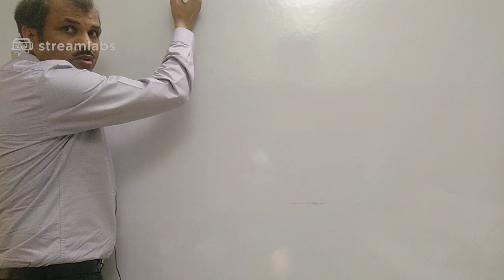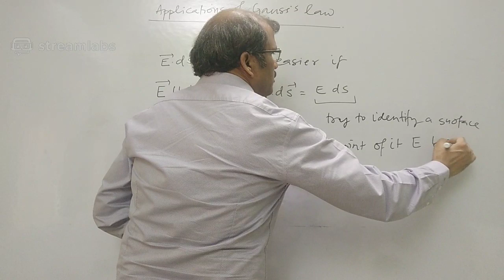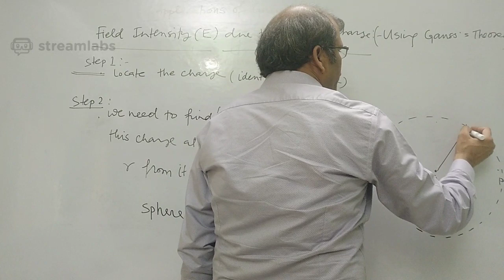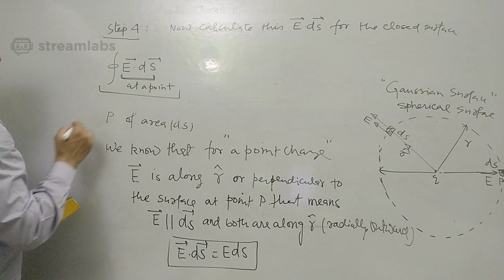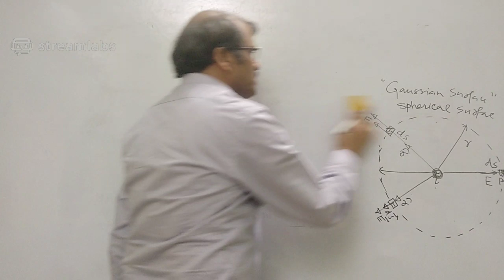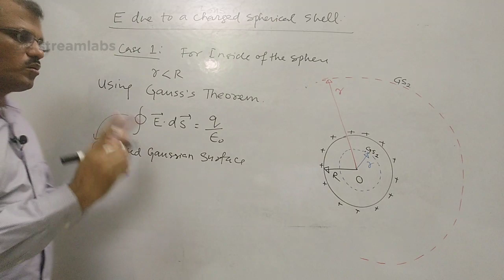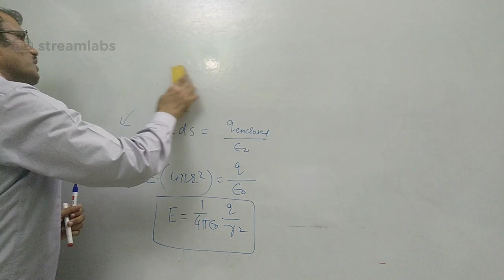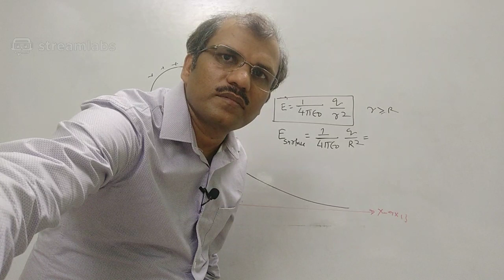NCERT 12 Physics Article 1.15 (Application Of Gauss Law)